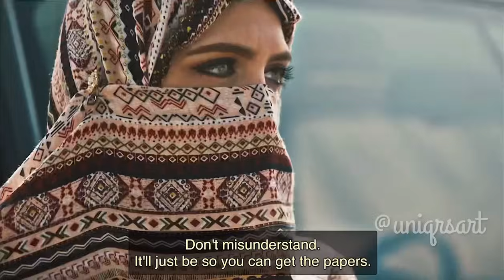The K2- Kim Je-ha x Raniya|| what if I took it off for you?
Hiii, it’s been a long time since I posted☺️ thank you so much for showing love to my other videos, it means a lot! ☺️

This couple didn’t have much scenes but I was somehow I was more invested in their story than the main couples.

It would mean the absolute world to me thank you :)

Drama name: The K2
Song used- What if I took it off for you? By Nemahsis.